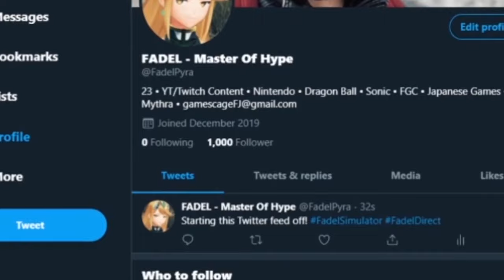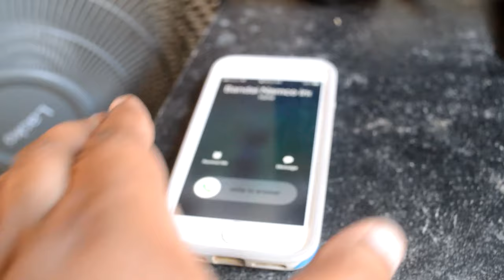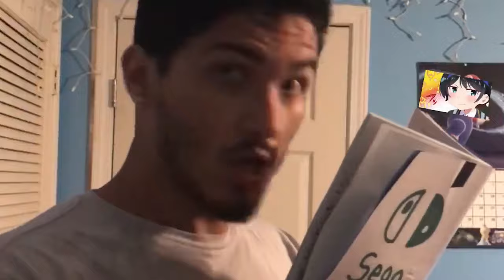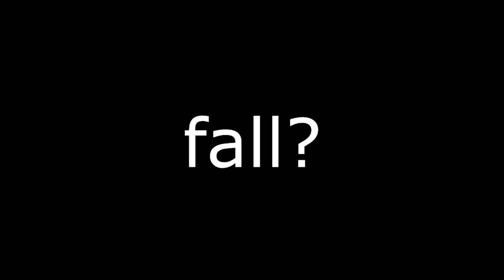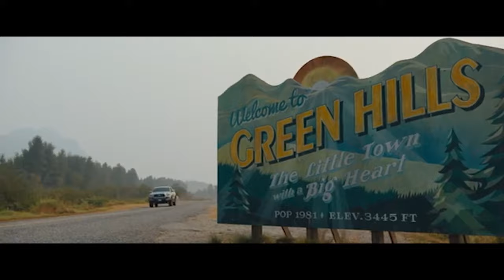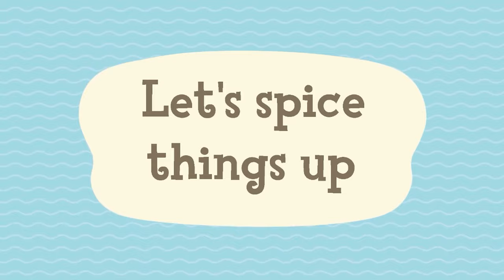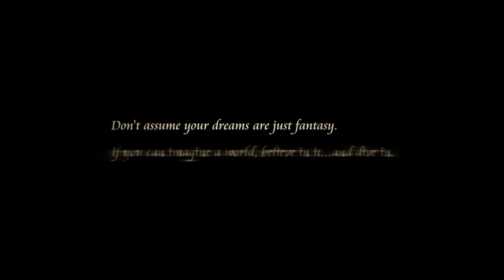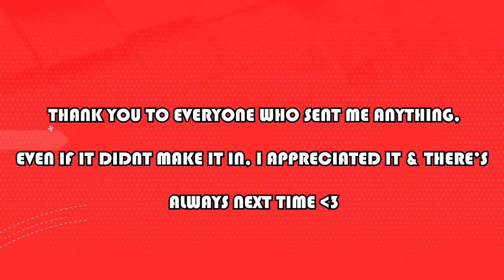The Fadel Direct #2 - 8.25.2020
The 2nd Official Fadel Direct is HERE! Remember this is mostly all for fun, with *most* things being fake/for fun announcements! Hope you all enjoy!

FOLLOW EVERYONE WHO HELPED MAKE THIS COME TOGETHER :

CAMERA MAN : @POKEZARD

DIRECT ASSETS  : @SLAYERSANTIAGO

FRANCE VR - @StormYorha

New Horizons Update - @DramaKinsTV

Fadel Adventure - @FranSunStar

Persona X KH - @JohnnyLockSon

NEW SUPER MARIO ALL STARS - @RustyRocketDude

SPLATOON 3 - @vermilion_Seas & @yumeparadox

POKEMON P&T - @KOAABYSS & @KAWAWAIICOOKIESXD

METROID PRIME 4 & MASTER CHIEF - @SKYYFALLPRINCE

NARUTO FIGHTERZ/JUMP FORCE 2 - @AVATARYAYATV

TLOUS 2 DX - PYO. TWITTERLESS

DANGONRONPA - @LANDY_27_

YAKUZA 8 - @PHANTOMARTIFICE

FADEL SIMULATOR - @THEPARODYINC

FADEL FOR SMASH - @MOOSEWAYNE21

FREDDY FAZ IN SMASH - @SH1ZIN_YT

5 AMIIBO FACTS - @ULTIMASHADOWX

MARIO W/GUN - @JoSnap24

DATE W/MARIO - @TheNodfullNod

AMIIBO FESTIVAL - @ULTRASHROOMZ

YOKO TARO ANNOUNCEMENT - @HAMTERTV

SONIC REBOOSTED (FAN PROJECT) - @SONICBOOSTED

SMASH SPIRIT DESCRIPTIONS (FAN PROJECT) - @NEKONEKO104

UZAKI CHAN IN SMASH. - @TENTAYOY

 THWOMP IN SMASH - @GIBBONGRUMPY